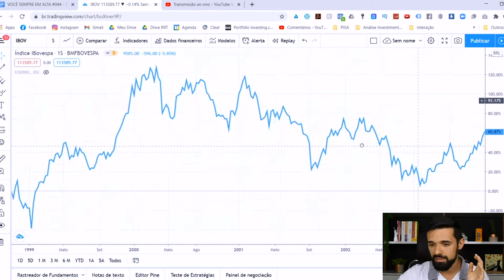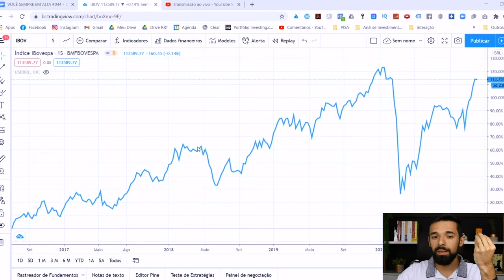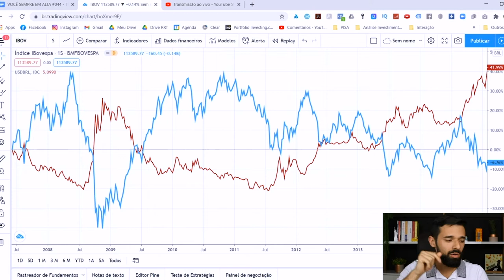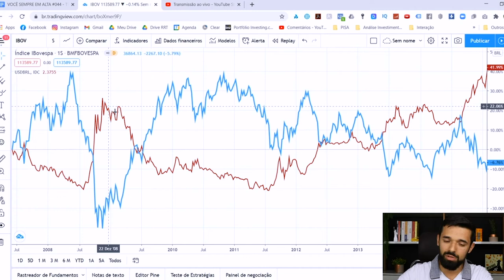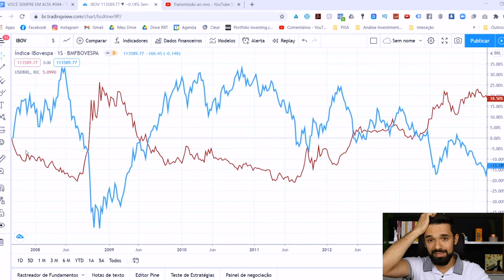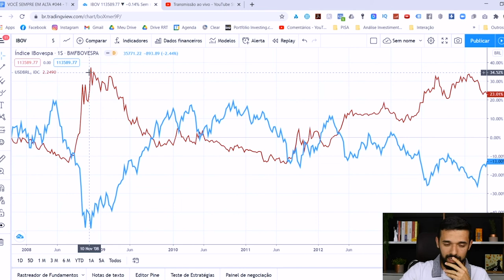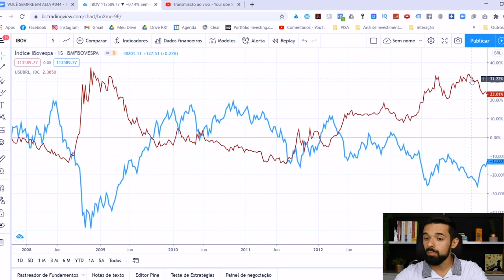O 1º PASSO PARA VOCÊ LUCRAR NAS ALTAS E NAS QUEDAS DA BOLSA | Investidor Sempre em Alta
O 1º passo para você lucrar nas altas e nas quedas da Bolsa